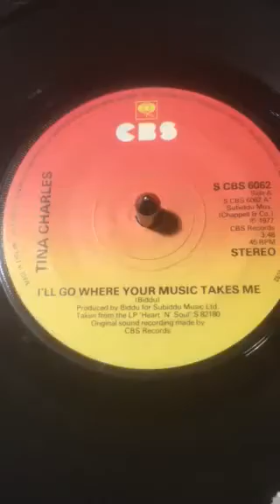Tina Charles - I'll Go Where The Music Takes Me From 1977 ( Vinyl 45 )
Tony's Vinyl and CD selection sharing music from my collection a Vinyl 45 from 1977 Recorded By Tina Charles.